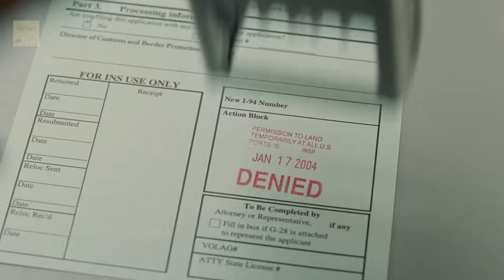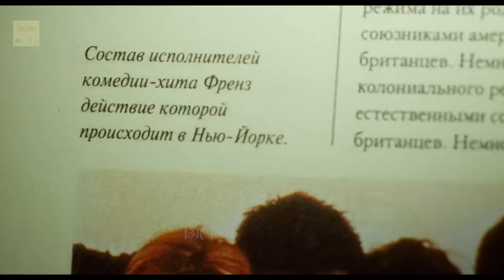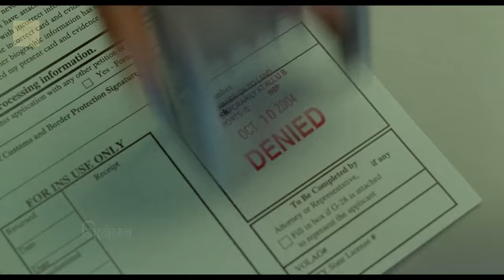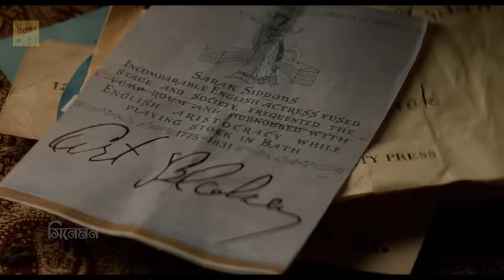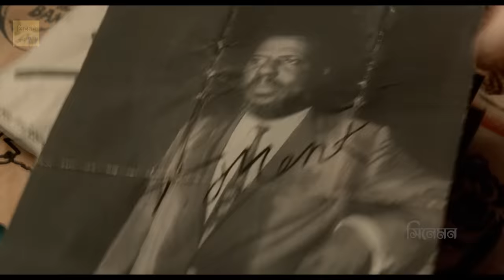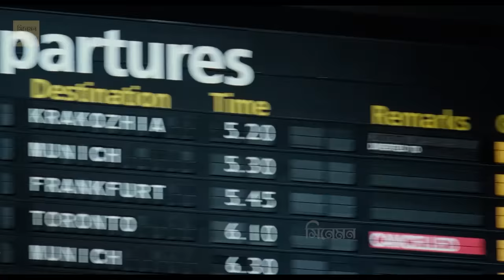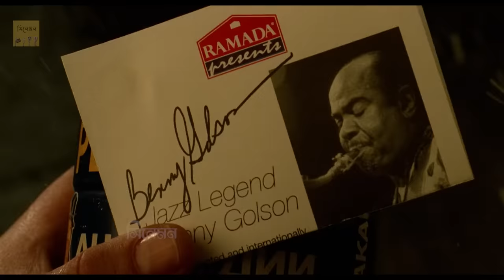বাবার স্বপ্ন পুরনে ৯ মাস এয়ারপোর্টে বন্দি | The Terminal Movie Story Explained in Bangla | Cinemon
🔴  This is bangla explanation of a fantastic movie . You will love this explanation. In this video we explained the movie story in plain Bangla . We restructure the story and present it such a way that a baby can understand. So Enjoy the explnation.

৯ মাস বন্দি এয়ারপোর্টে বাবার স্বপ্ন পুরনে | The Terminal Movie Story Explained in Bangla | Cinemon